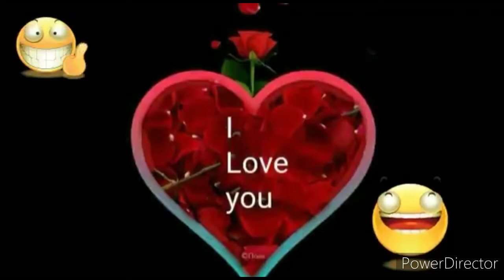श्री लंकाई जिंदा जलाया । sri lankan citizen mob lynching pakistan sialkot । pakistani media on india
sri lankan lynched in pakistan , sri lankan  lynching in suspicious blasphemy , latest debate video , lynching in pakistan sialkot , pakistan media ,

श्री लंकाई जिंदा जलाया । sri lankan citizen mob lynching pakistan sialkot । pakistani media on india,pakistani media on india,pakistani media on india latest,pakistani media on india today,pakistani media reaction,pakistan media on india,pakistan media on india latest,pak media on india latest,pakistan sialkot,sri lankan citizen lynched,blasphemy,mob lynching,srilankan citizen in fire,reaction video,debate video,amrit voice channel,amrit voice,pakistani reaction

welcome 🇮🇳💕 dear friends on our 👉  *Amrit's voice channel*

pak media

pakistani reaction

Explains Ongoing Situation in Afghanistan & Dire Consequences For Pakistan

Pak media saying after this the reaction

Rauf Klasara|pak media on India latest attack|pak media on India latest weapons|pak media on India isro latest|pak media on India latest cricket|pak media on India latest isro|pak media on India latest modi|latest pak media on India|pak media on India latest today|pak media crying on India|Pakistani media on India|pak media on america|foreign media reactions on india pakistan|pak media on pok strikes|reaction|reactions|react|reacts|reaction on|reaction to|Imran Khan|Arzoo Kazmi |Ameer Abbas|Sana Amjad|Qumar Cheema|Usama Ghazi|Makhdoom Shahab-ud-Din|Faisal Tarar Speaks|Zafar Hillali

1. Pak Media On India
2. Pak Media On India Latest
3. Pak Media On India Latest Today
4. Pakistan Media On India
5. Pakistan Media On India Latest
6. Pakistan Media On India Latest Today
7. Pakistani Media On India
8. Pakistani Media On India Latest
9. Pakistani Media On India Latest Today
10. Pak News on India
11. Pak News on India latest
12. Pak News on India latest Today
13. Pakistan News on India
14. Pakistan News on India latest
15. Pakistan News on India latest Today
16. Pakistani News on India
17. Pakistani News on India latest
18. Pakistani News on India latest today
19. Pak Media Reaction on India
20. Pak Media Reaction on India latest
21. Pak Media Reaction on India latest today
22. Pakistan Media Reaction on India
23. Pakistan Media Reaction on India latest
24. Pakistan Media Reaction on India latest today
25. Pakistani Media Reaction on India
26. Pakistani Media Reaction on India latest
27. Pakistani Media Reaction on India latest today
28. Pak People reaction on india
29. Pak Media Reaction on India latest
30. Pak Media Reaction on India latest today
31. Pakistan People reaction on india
32. Pakistan People reaction on india latest
33. Pakistan People reaction on india latest today
34. Pakistani People reaction on india
35. Pakistani People reaction on india latest
36. Pakistani People reaction on india latest today
37. Reaction on india
38. Hindustan Special
39. Hindustan Ki Aawaz
40. Ap Gyan
41.Pak media on india cricket
42.Pak media on rohit sharma
43.pak media angry on india
44. Pak Media Crying
45. Pakistan Media Crying
46. Pakistani Media Crying
45. Pakistan News Channel Crying